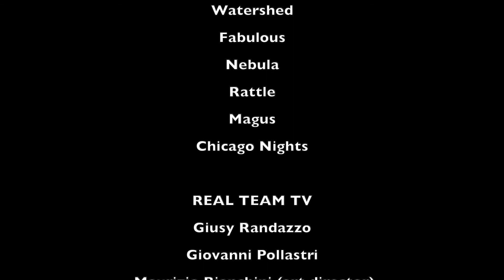Pino Sinnone (The Trip) - REAL TEAM TV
Real Team Tv intervista Pino Sinnone - Batterista dei mitici TRIP - The Trip si formano a Londra nel 1967 e sono composti da Jan Broad (batteria), Arvid "Wegg" Andersen (basso) e da due chitarristi fra cui il mostro sacro Ritchie Blackmore e Billy Gray che proviene dall'entourage di Eric Clapton.
In quel periodo l'Italia era una meta ambita da molte band Inglesi che venivano attirate sia dal fascino dell'Italia stessa, ma forse di più dalle ragazze che facevano pazzie per loro. Pino ci racconta come è entrato nella band e ci parla del nuovo “Caronte”, album di successo internazionale e nuovamente registrato in occasione dei 50 anni del gruppo. A cura di Giusy Randazzo e Maurizio Bianchini.

Watershed
Fabulous
Nebula
Rattle
Magus
Chicago Nights

REAL TEAM TV:
Giusy Randazzo
Giovanni Pollastri